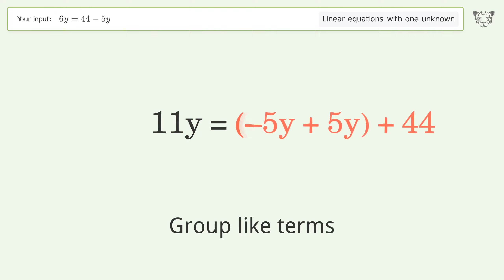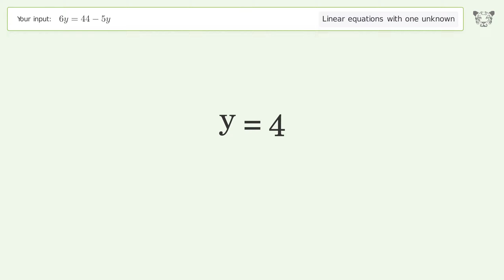Linear equation with one unknown: Solve 6y=44-5y step-by-step solution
Solving 6y=44-5y using the linear equation with one unknown solver

for a step-by-step and more tips and tricks for dealing with linear equations with one unknown.